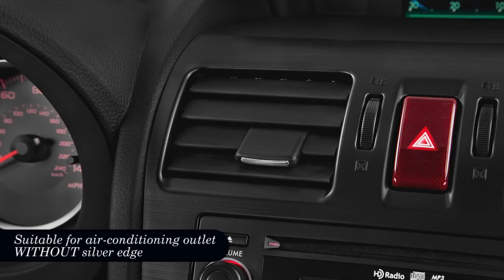ViaBecs Car Stereo with Bluetooth Fit Forester 2013 2014 2015 A/C Outlet Without Silver Edge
Own a Subaru Forester 4 Impreza WRX STI 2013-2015 and have been dreaming about upgrading your audio system to have all the latest features such as Bluetooth, Apple CarPlay, or Android Auto, Google Play
ViaBecs Car Stereo for Subaru Forester 4 Impreza WRX 13-15:

Product specification:
Android 10.0
4GB RAM  64GB ROM
Built-in Carplay, Android Auto
Multi-Touch Screen, IPS 1280*720 resolution
Built-in DSP, Sub Output, 4 Audio Output